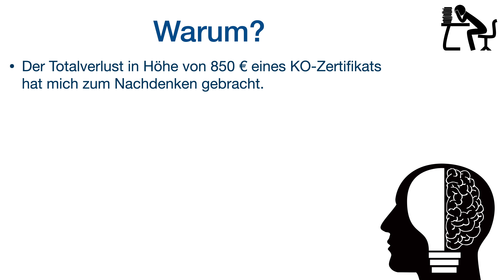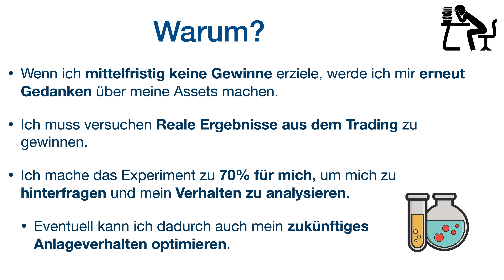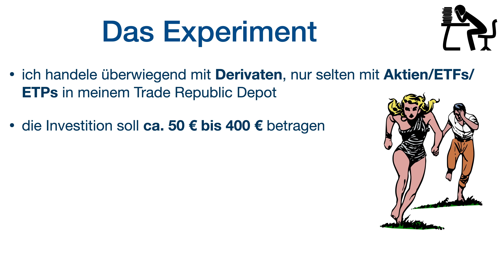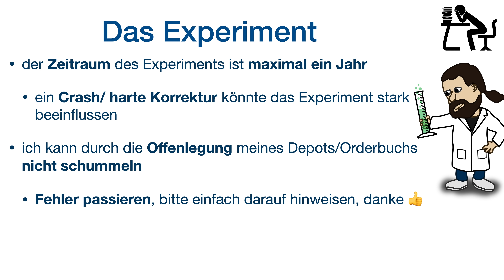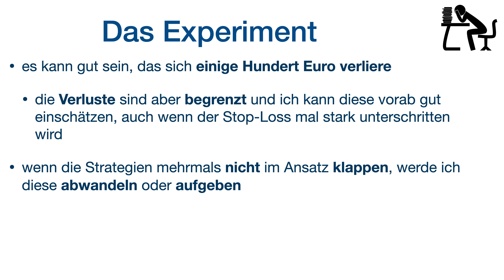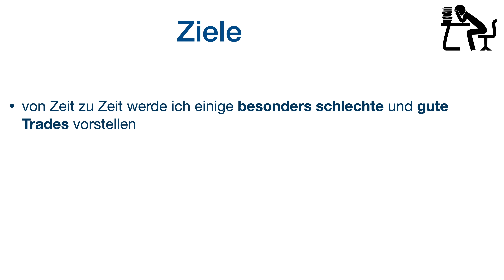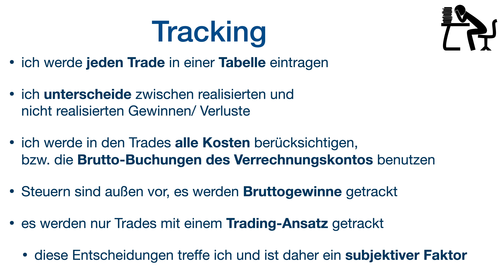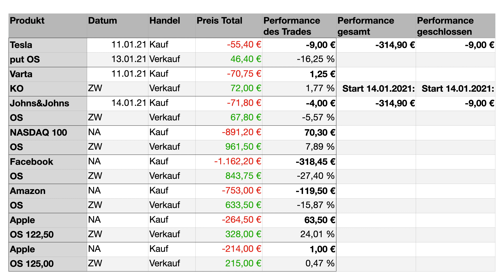Lohnt sich Trading wirklich? 🧐 Das Trading-Experiment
📊 0 € pro Order für Aktien und ETFs ab 500 € beim

Willst du mehr Videos wie dieses sehen? Ich habe alle Finanzimpuls-Videos Playlisten zugeordnet, viel Spaß beim Stöbern 😎

📚 Die beliebtesten Bücher zum Thema Investieren
🎧 Die beliebtesten Hörbücher zu Thema Geld

Mikrofon 1
Mikrofon 2